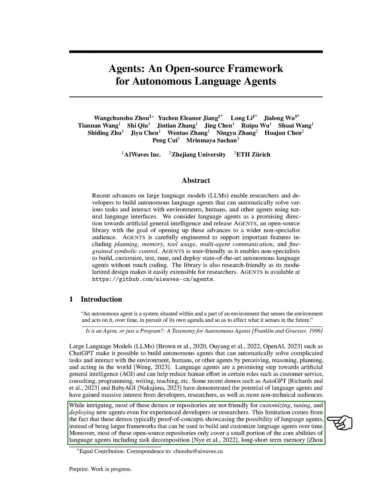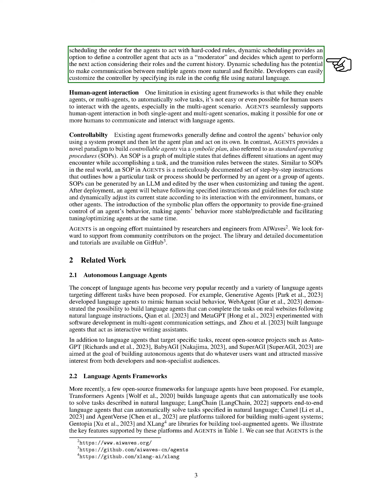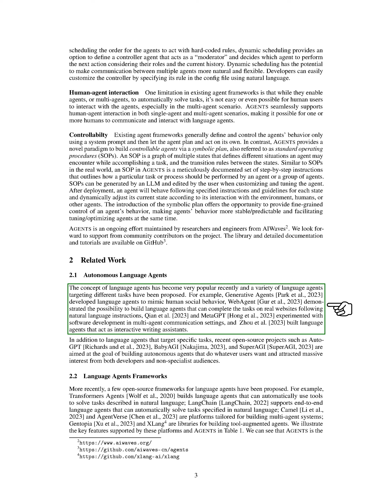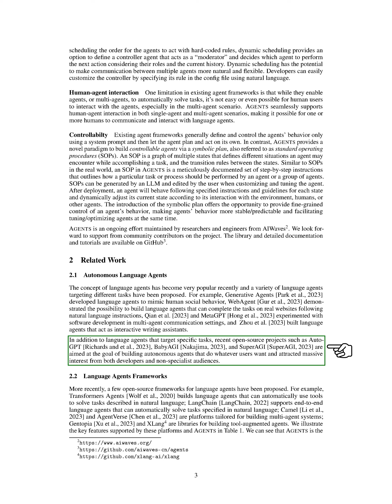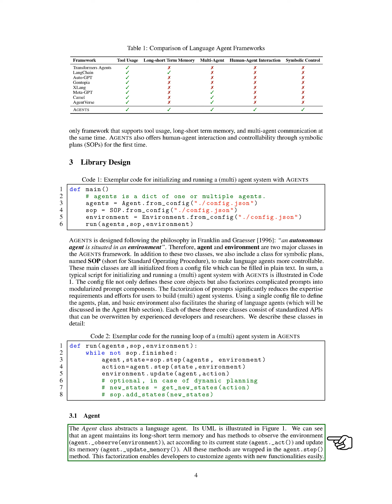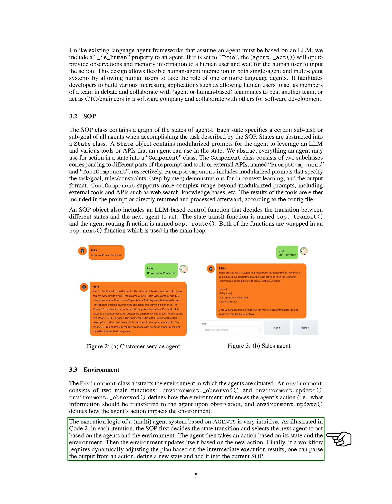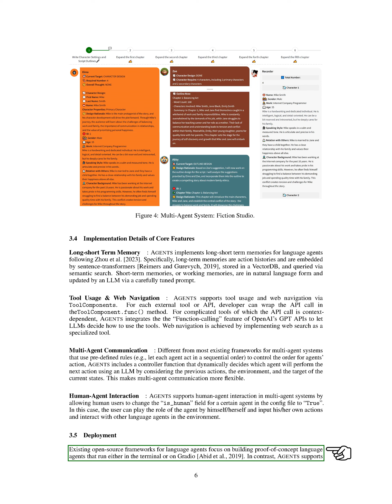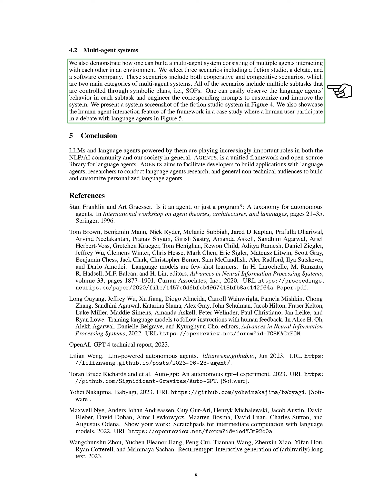Agents: An Open-source Framework for Autonomous Language Agents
The paper introduces Agents, an open-source library that allows non-specialists to build and deploy autonomous language agents with advanced features, and provides a link to access the library.